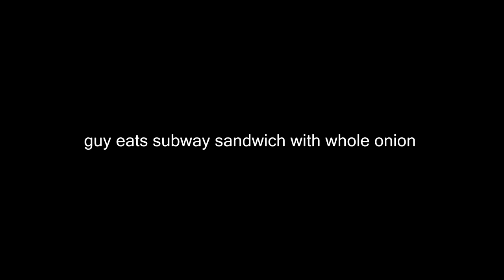Guy Eats Subway Sandwich With WHOLE ONION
2019 lets go
here's to a shittier year